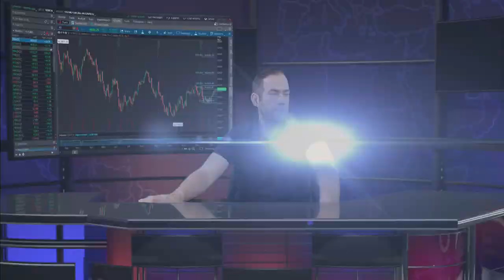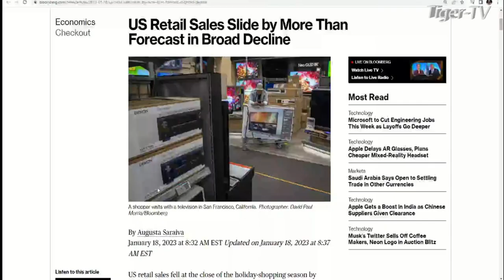January 18th, 10AM ET Market Update on TFNN - 2023